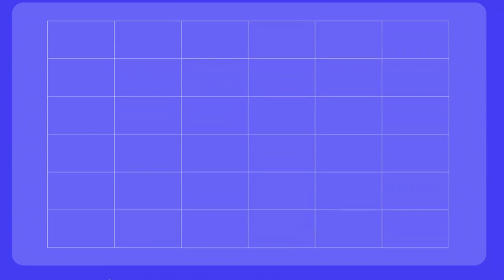What We Do & Why We Do It-- Indigo Marketing Agency